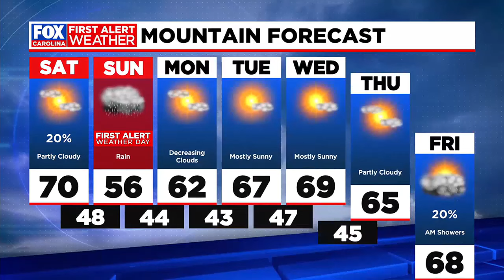Warm and sunny day Saturday, First Alert Weather Day Sunday for rain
Temps will reach the 80s again Saturday before a significant cooldown Sunday with widespread showers expected